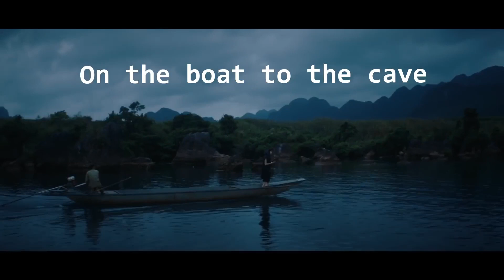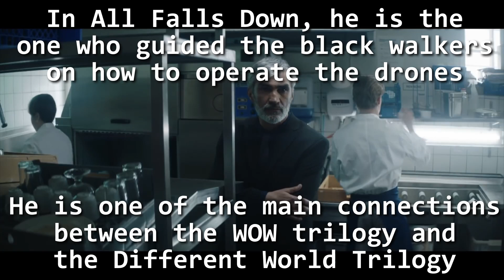Alone Part II Trailer Analysis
Here is an in-depth analysis as well as some theories on the trailer for Chapter Two of the Different World Trilogy "Alone Part II". The song will be released on Friday December 27th, it right around the corner! Merry Christmas and Happy Holidays Walkers!

The Walker Excavations: experience.alanwalker.no